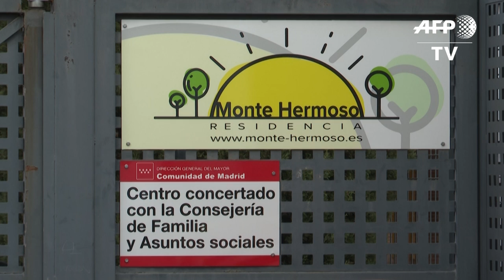Pelo menos 15 mortos em casa de repouso em Madri | AFP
Familiares buscavam nessa terça-feira informações em uma casa de repouso em Madri, onde um foco de coronavírus teria provocado a morte de pelo menos 15 idosos, segundo as próprias famílias.